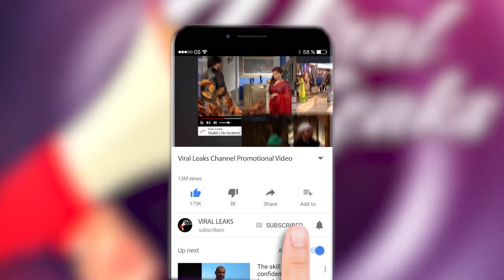Salman Khan की हत्या की साजिश रचने वाला आरोपी गिरफ्तार, मुंबई पहुंच रेकी तक कर आया था बदमाश